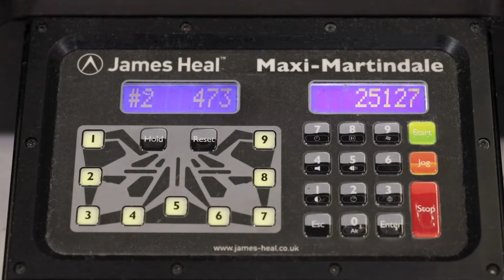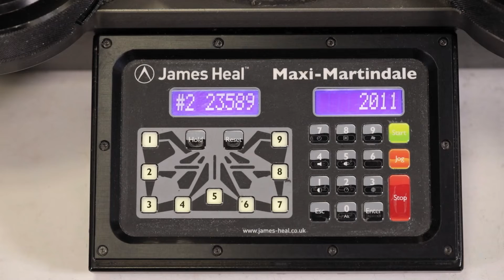RIUC© — Test de résistance à l'abrasion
RIUC© — Matière d’avenir — Une matière durable et biosourcée fabriquée à base de fibres organiques recyclées